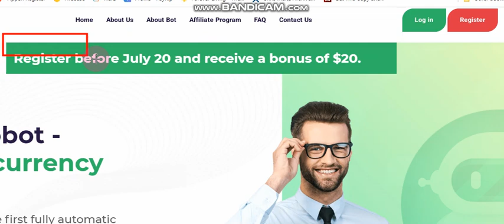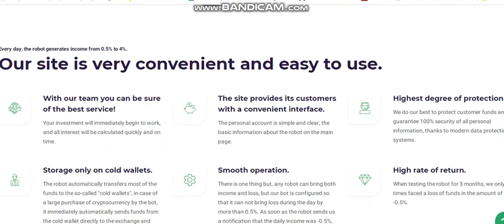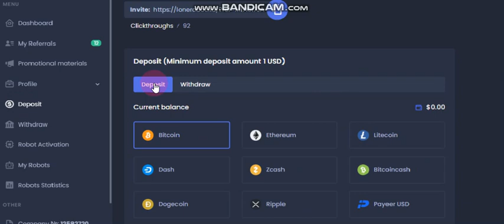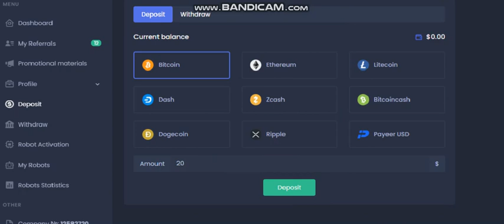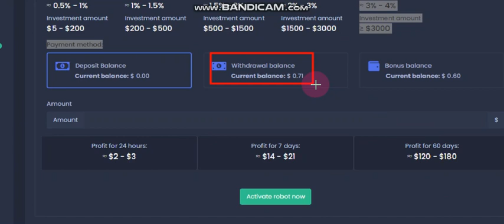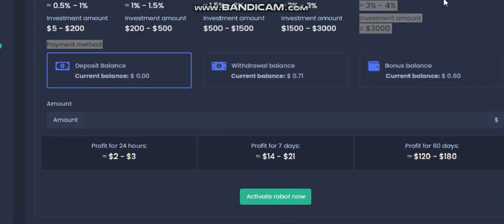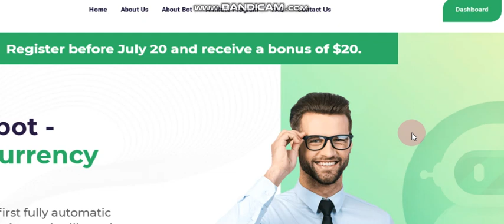Robot Bitcoin Mining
IF YOU WANT TO EARN BITCOINS WHILE SURFING INTERNET OR BROWSING THE WEB,

If you want a legit trading site and crypto wallet, you can register here:
(to get $50 USD )

CURRENTLY SCAM SITES:
Mining-up.com
Bitgains.io
Viabit.io
Zeida